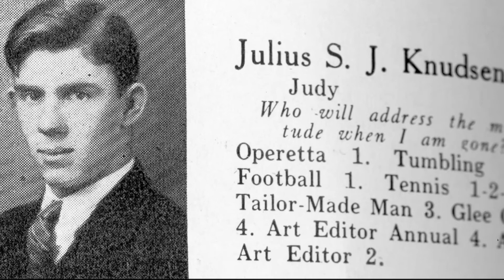Extended Interview With Jim Knudsen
Jim Knudsen's uncle, Julius, is the only Minnesota soldier still Missing in Action from World War II's Bataan Death March in the Philippines. He has vowed to continue the search for his uncle's whereabouts.

(Photos courtesy Crow Wing County Historical Society, the Knudsen family, and the Minnesota Military and Veterans Museum)